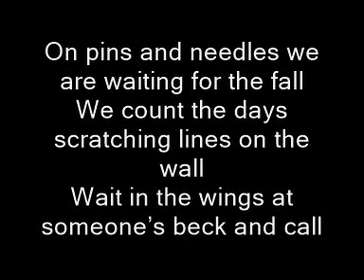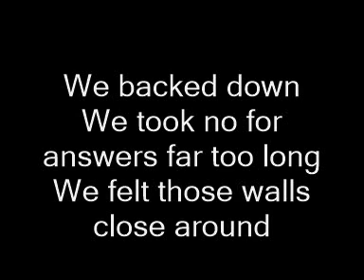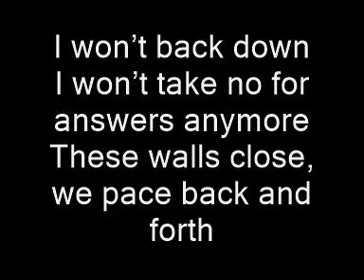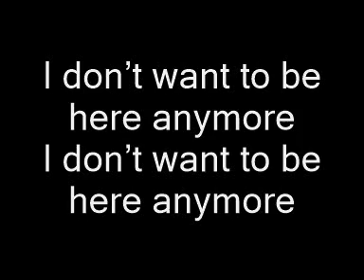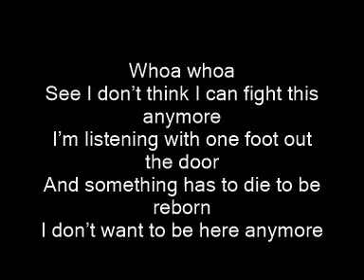Rise Against: I Don't Want To Be Here Anymore Acoustic (Lyrics)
Artist-Rise Against
Album-The Black Market
Song-I Don't Want To Be Here Anymore (Acoustic)